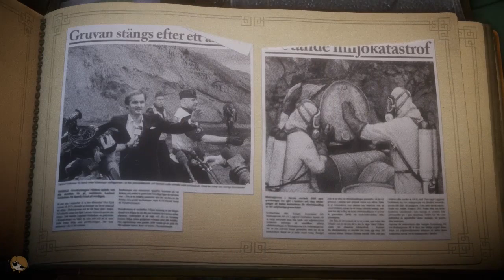UNRAVEL EPISODIO 7: Cuánto es Suficiente | Lady Boss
Aquí os dejo el episodio 7 de Unravel! A disfrutarlo!!

MÁS COSITAS

► MIS APP's

Saludos!!